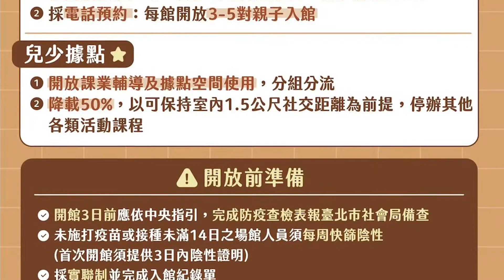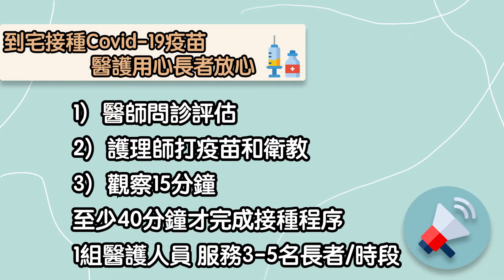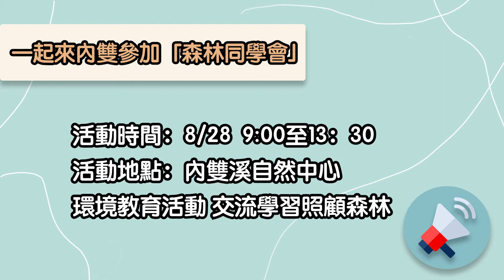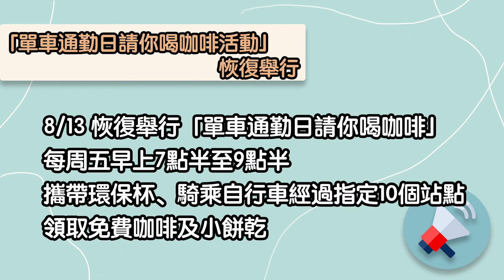1100815寧好！臺北市事！本週為您帶來市政大小事_逐步解封育樂及親子兒少場館 X 北市府&國研院簽署「2nd Taipei合作備忘錄」X 北市動物園迎馬來貘千金